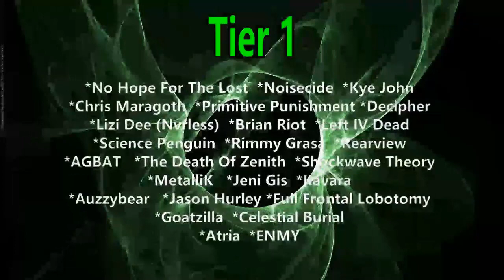Band-Maid - Want More (Reaction) DEMO